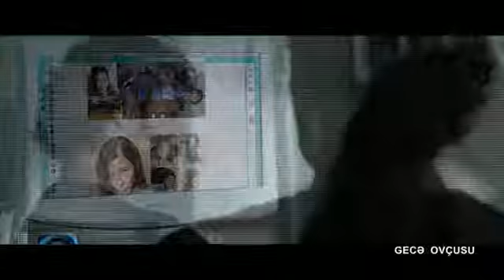Bədii film Gecə Ovçusu Azərbaycan dilində dublyaj